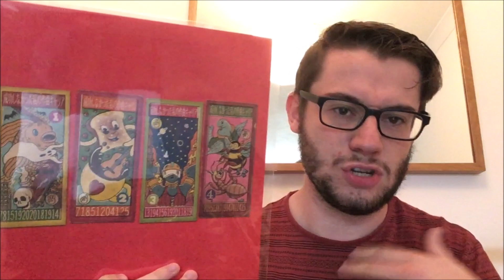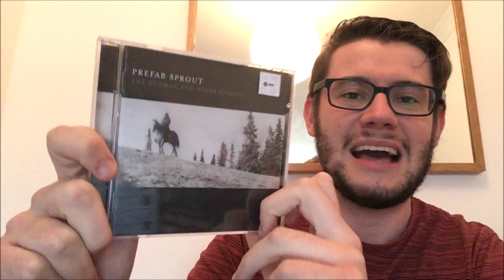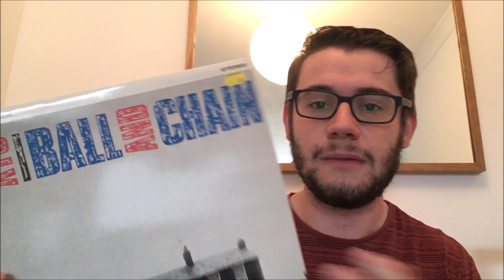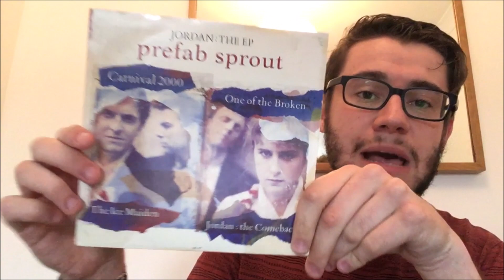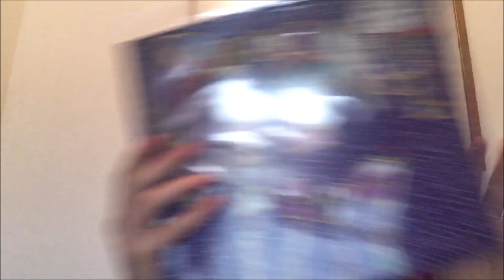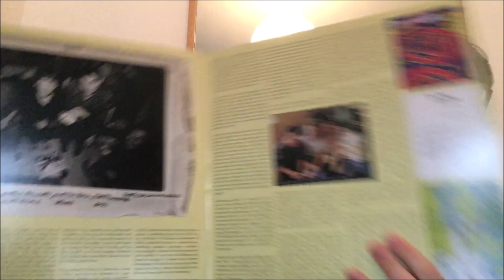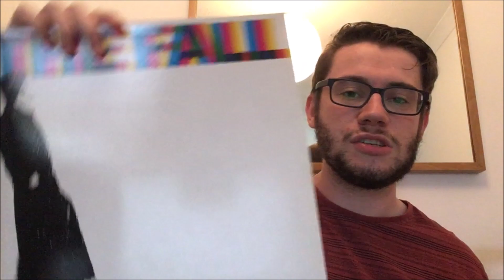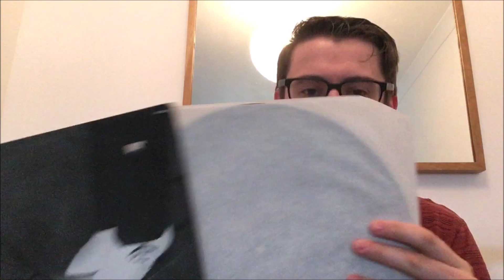Vinyl Update 57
Today I show some records I've picked up over the last few months.